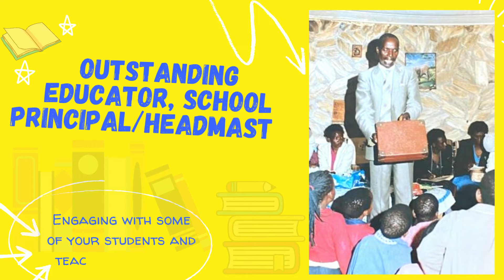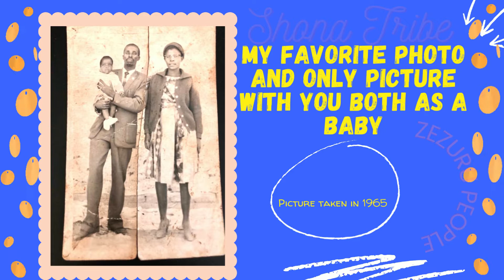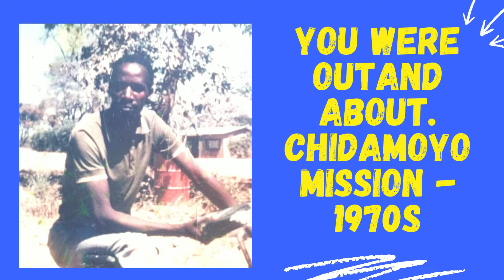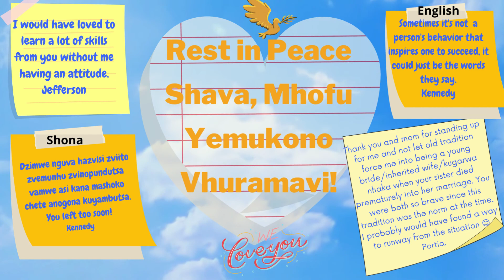REMEMBERING YOU BABA (DAD)|CHRISTOPHER CHIRATIDZO MUJOKOTO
HONORING OUR BELOVED FATHER WHO IS RESTING IN PEACE IN THE UNIVERSE.YOU HAVE NOT BEEN FORGOTTEN DEAR ANCESTOR. OUR HERO, KING AND OUTSTANDING MENTOR.